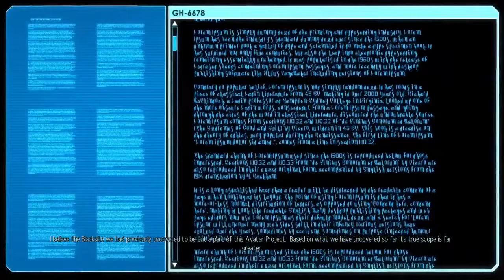XCOM 2 - Part 5 - Hack Tastic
ALL OF THE XCOM 2 SERIES IS ON MY CHANNEL (and in 1080p):
You can watch it all now, or wait for it to come out bi-weekly on the main channel.

This is XCOM 2, a sequel to the fantastic XCOM: Enemy Unknown  published by Firaxis, the guys who make Civilization and...um Sid Meyer's Pirates (that game was dope) and uh... XCOM... anyway if you like tactics and strategy and base bulding, but unlike Reese's you like your beloved game types to stay distinct rather than get all muddled together then XCOM is the game for you, and If you don't have a bunch of hours to devote to losing troops you've built up for ages, it's a great game to watch!

Why not like the video while you're on a role like this?

Want to look us up on social media? Well here's some help with that!